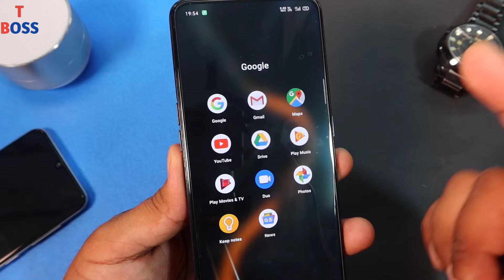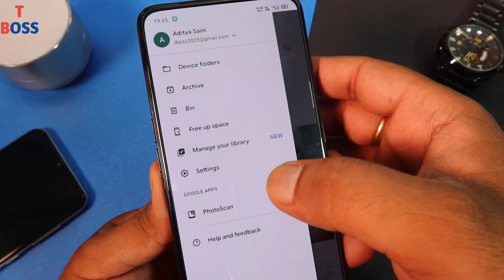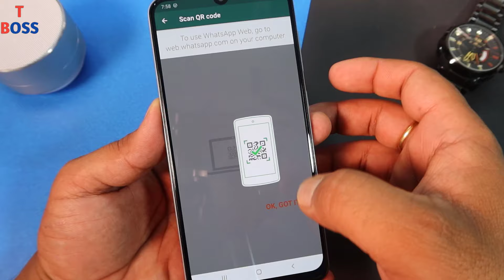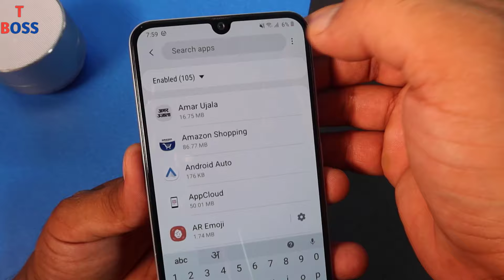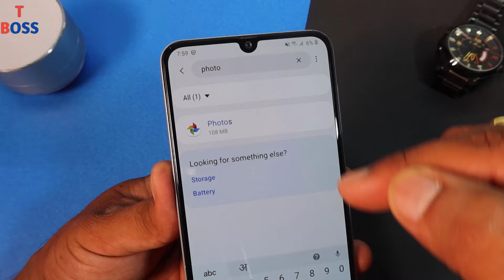आपके gallery फ़ोटो कही हैक तो नही कैसे पता लगाये ! Photo tips and tricks || by technical boss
In this video i tell about your mobile photo hack or not how to know about this,
Hindi-
Dosto es video me maine aapko bataya hai ki apne mobile ki photo ya phir kahe to gallery k kaise pata laga sakte hai ki hack ya nahi,, dosto es video me maine aapko mobile ki kuch esi setting ke bare me bataya hai  jinse aap jan sakte ho ki aapka account hack hai ya nahi ,,,
Dosto yadi aapko lagta hai ki aapke mobile ke photo hack hai to aap es video ko dekh kar jan sakte ho ki,,
I ho[e you like this video then like please ,

Thanks